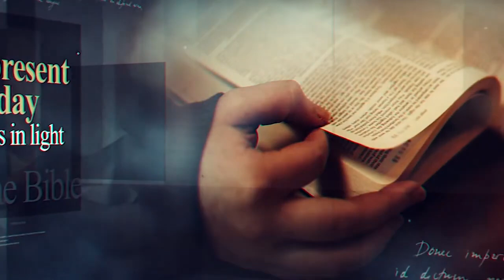Pastors' Corner || Man's Laws VS God's Laws || June 1, 2021